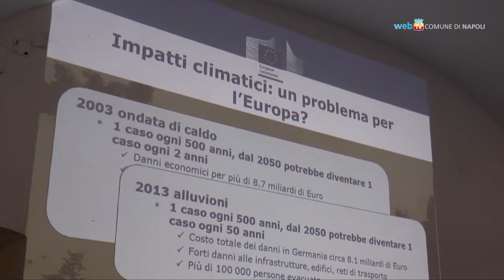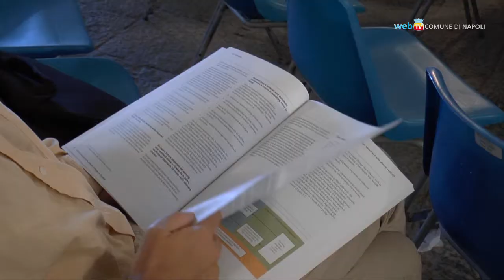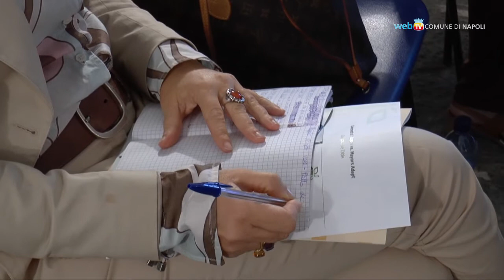Smart City, da Napoli proposte concrete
Il ruolo delle città europee nella lotta ai cambiamenti climatici e alla povertà energetica al centro di un convegno a Castel dell'Ovo.